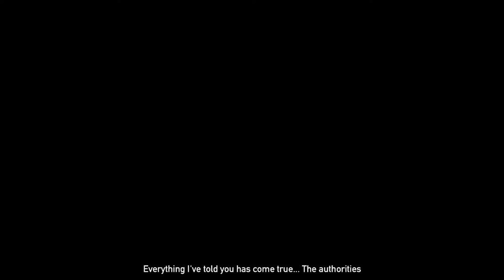FARCRY 5 (sorry for the length) Crazy game though!